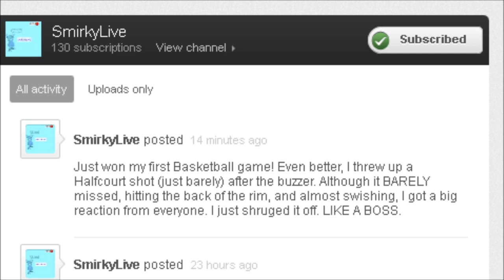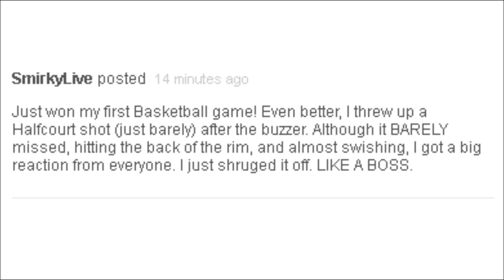Oh Smirky....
I don't even know why. You tell me.